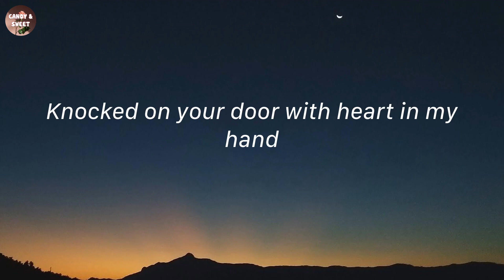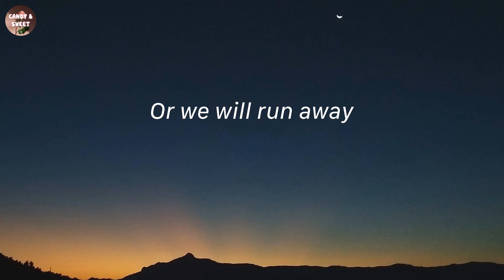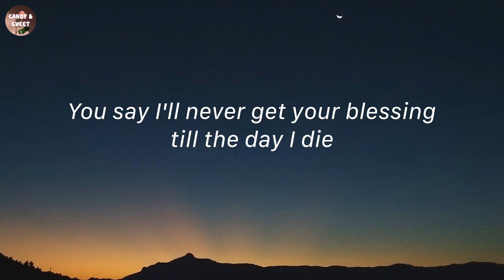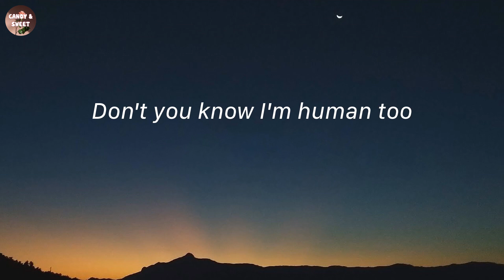Rude - Magic! (Lyric Video)